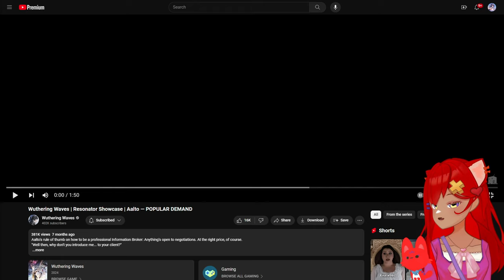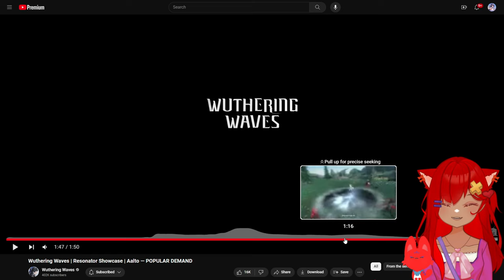oh no HES HOT | Wuthering Waves | Resonator Showcase | Aalto — POPULAR DEMAND React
bro is so spooky, i love it